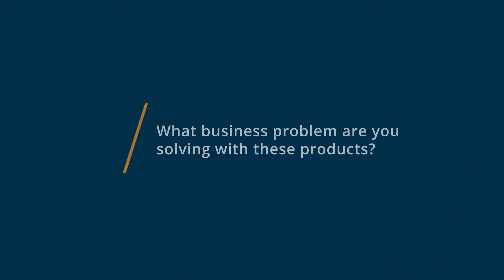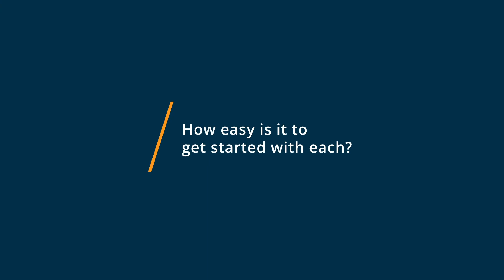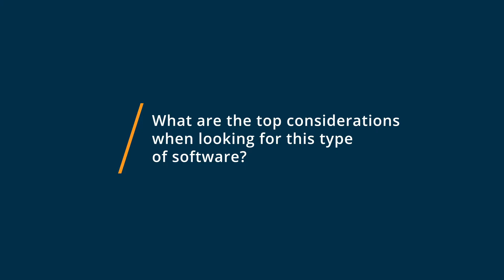Articulate 360 vs Adobe Captivate: Why they switched from Adobe Captivate to Articulate 360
🥊  Considering Articulate 360 vs Adobe Captivate? Articulate 360 vs Adobe Captivate Comparison: Features, Pricing and Integrations comparison.

💡📘 Interested in Articulate 360? Browse Articulate 360 reviews, pricing and compare with popular alternatives

💡📘 Interested in Adobe Captivate? Browse Adobe Captivate reviews, pricing and compare with popular alternatives

Articulate 360 Review 2021.

Articulate 360 - Everything You Need for Course Development.

Articulate 360 is an award-winning subscription that has everything e-learning pros need for course development. It includes authoring apps Rise 360 and Storyline 360, 7+ million course assets, an easy-to-use project review app, and live and on-demand training webinars with industry experts. And because its a subscription, its continuously updated with new features and content.

Adobe Captivate Review 2021.

Smart authoring tool with VR and 360° eLearning design.

Over 80% of the Fortune 500 companies use Adobe Captivate as their trusted eLearning tool. Take advantage of flexible licensing and affordable pricing options that satisfy the requirements of everyone from individuals to large enterprises.

0:00 Intro
0:10 What business problems are you solving with Articulate 360 and Adobe Captivate?
0:45 What is Articulate 360 best for?
1:23 What is Adobe Captivate best for?
1:45 How easy is it to get started with Articulate 360 and Adobe Captivate?
2:43 What recommendations do you have for those considering Articulate 360 and Adobe Captivate?"